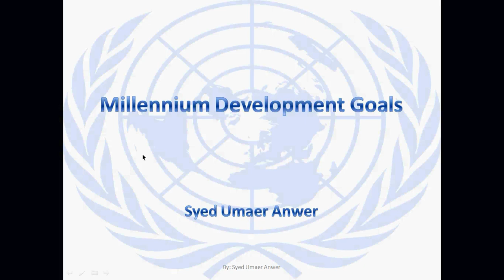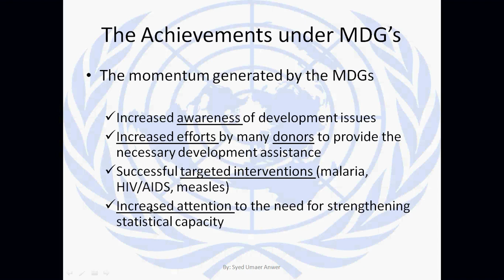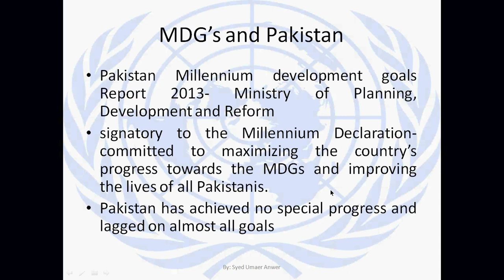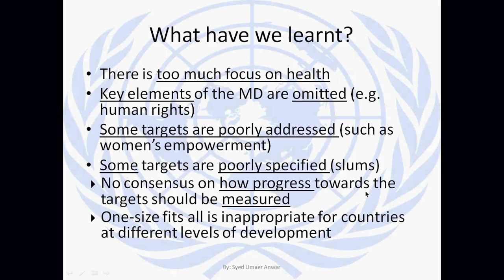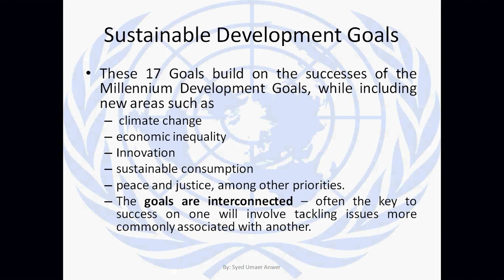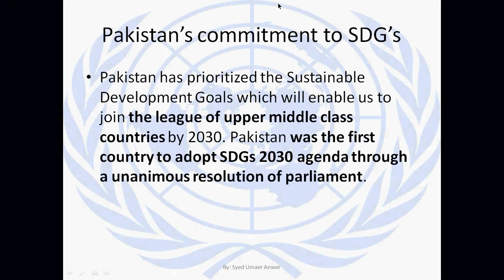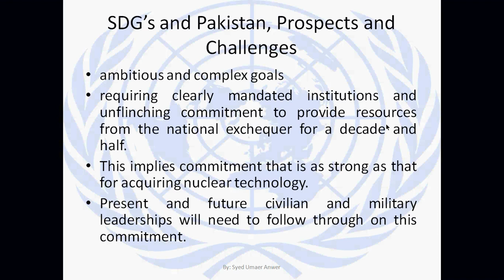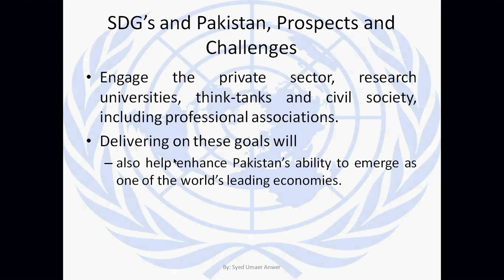Millennium Development Goals & Sustainable Development Goals, Current Affairs Lecture for CSS/PMS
This is Online Lecture Series to Cover Course of Current Affairs for CSS and PMS. Lectures by Syed Umaer Anwer

This lecture series is especially crafted and made using easy and simple language to make it understandable for beginners.

We will be uploading Vocabulary Series and Idioms, Precis , Pakistan Affairs, and other lectures series soon on this channel.